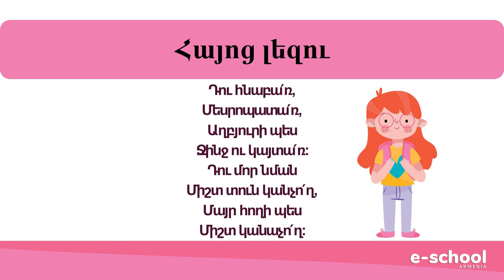Մայրենի․ Պատվական Խաչատրյան․ «Հայոց լեզու», 1-ին դասարան